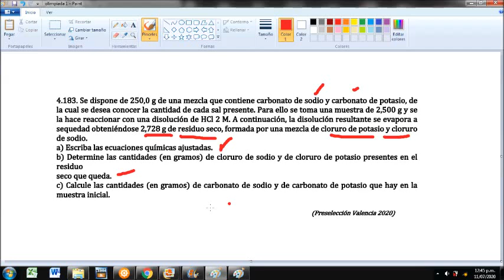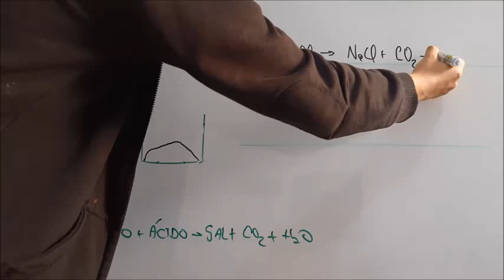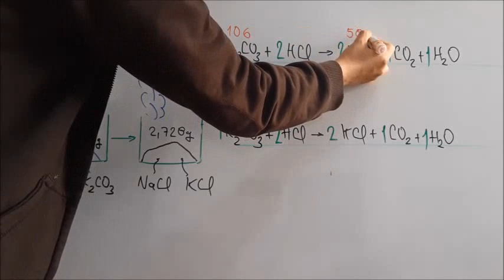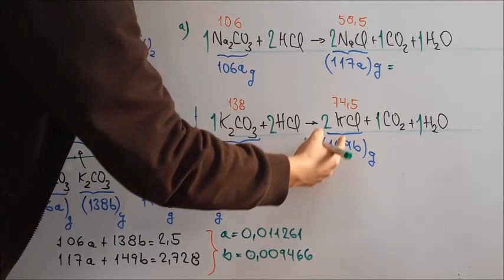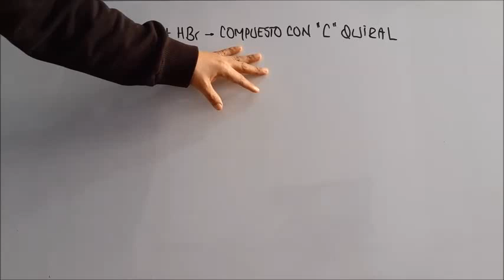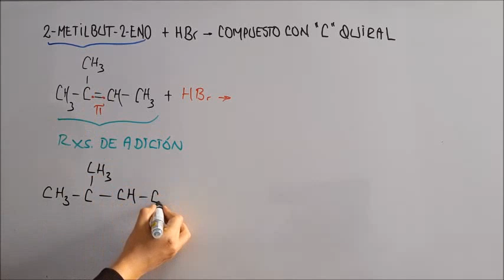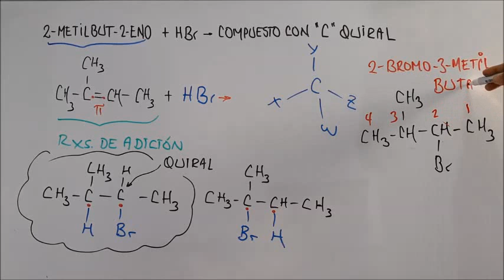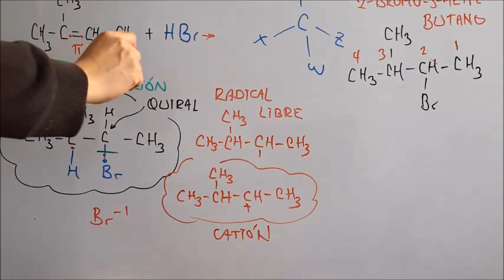QUÍMICA - PREGUNTAS DE OLIMPIADAS DE QUÍMICA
Buenas tardes amigos y amigas, les dejo un par de preguntas de química de las olimpiadas hechas en España. Un nivel muy interesante que estoy seguro muchos de uds. Lo han visto en su preparación... Abrazos y cuídense.